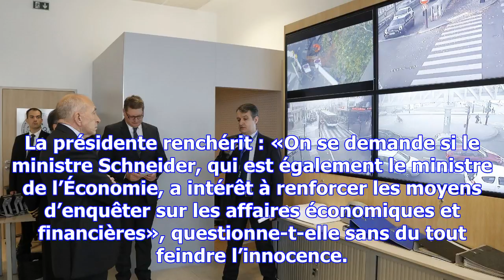La police judiciaire, seule et dans l’ombre